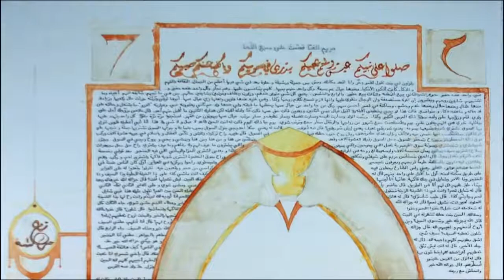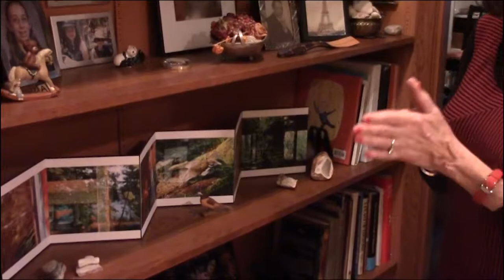Western Wisconsin Journal: Susan Armington - Hend Al-Mansour 2017